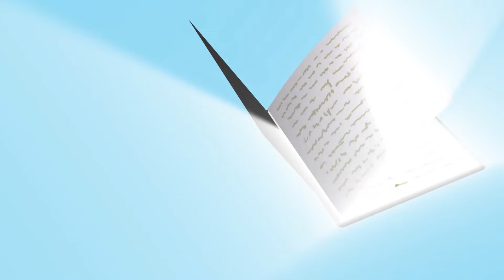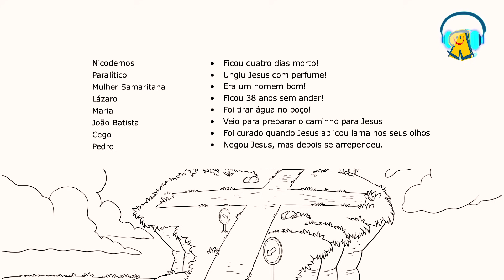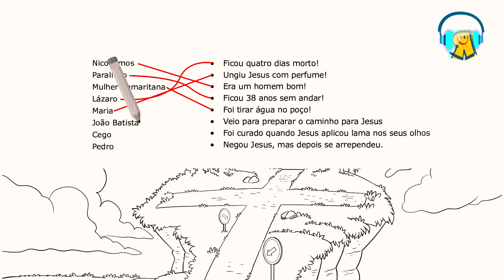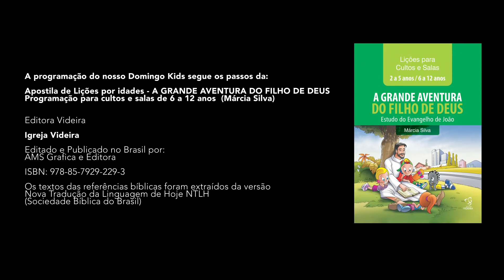Desafio Radicais Kids - Ep.2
O conteúdo deste vídeo tem citações de:

Lições Bíblicas para Crianças e Juvenis
A GRANDE AVENTURA DO FILHO DE DEUS - Volume Único - Estudo do Evangelho de João

Livro ilustrado para crianças - A Grande Aventura do Filho de Deus.

Caderno de Atividades - A Grande Aventura do Filho de Deus.

Márcia Silva

Editora Videira - Goiânia
Editado e Publicado no Brasil por AMS Gráfica e Editora

Igreja Videira

Os textos das referências bíblicas foram extraídos da versão Nova Tradução da Linguagem de Hoje NTLH (Sociedade Bíblica do Brasil)